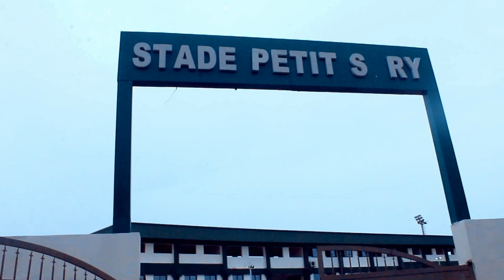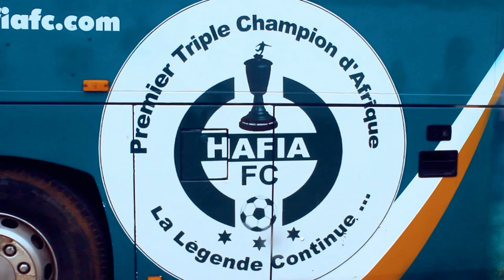PETIT SOUMAH BEAU GARS | KPC | 🇬🇳Official Video 2022 | By Dj.IKK